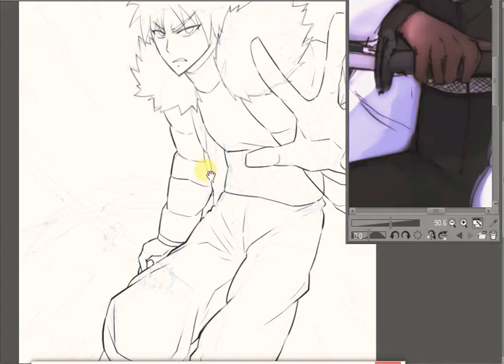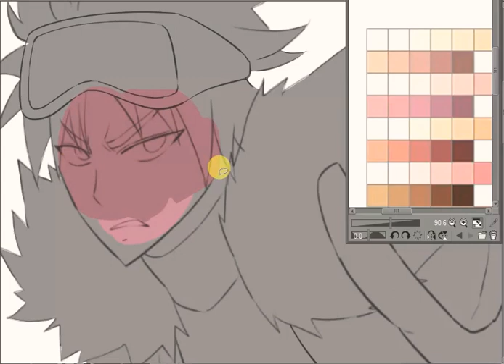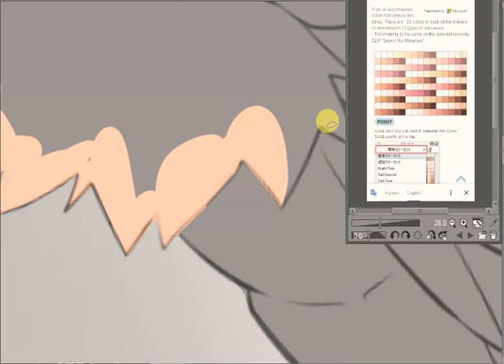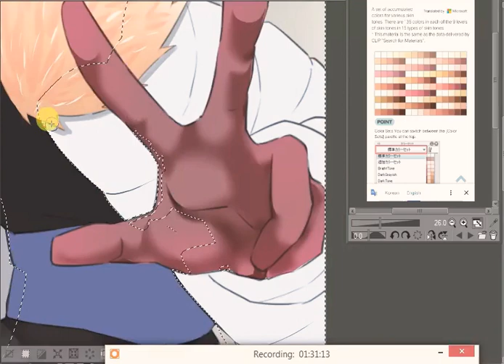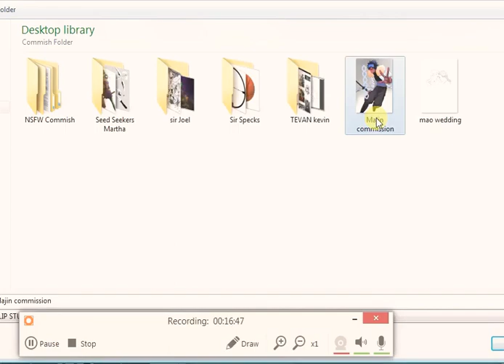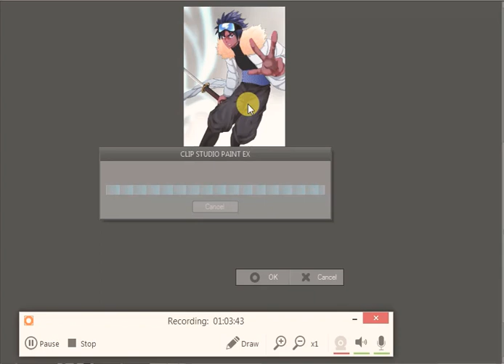Roblox x OC Commission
Roblox character turned anime OC Commission.

I am open for commissions. Hit me up if you are interested. Anime/manga style and semi-realistic (if you prefer that l but strong point is anime style.)

I'm also open for NSFW in higher price rates.